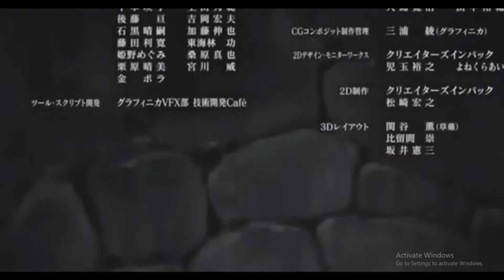Higurashi: When They Cry Gou Episode 1- 15 all deaths but with Happy Lucky Dochy over it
Higurashi old and Higurashi new are both amazing animes I recommend you check them out

Old: Vrv

New: Hulu, Funimation

The song:  Happy Lucky Dochy